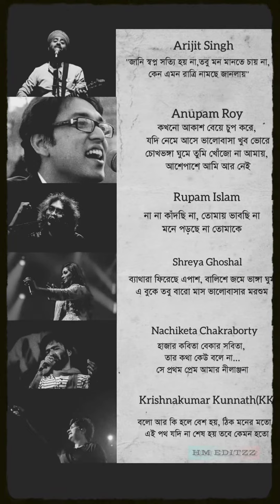arijitsingh anuparoy krishnakumarkunnath shreyaghoshal rupamislam nachiketachakraborty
Credits:

Film : Bojhena Shey Bojhena
Starring : Soham, Mimi Chakraborty, Abir Chatterjee, Payel Sarkar ..
Producer : SVF Entertainment Pvt. Ltd
Presenter : Shrikant Mohta & Mahendra Soni
Direction : Raj Chakraborty.
Singer : Arijit Singh
Lyrics : Prasen

Presenting Amake Amar Moto Thakte Dao from Autograph starring Prosenjit Chatterjee, Indraneil Sengupta, Nandana Sen. This song has been composed and sung by Anupam Roy.

Bangla Songs
Bengali songs
Nazrulgeeti Tagore Songs
rabindrasangeeth
bengali movies
begali music
bengali songs
Tagore Songs
ekla ghor fossils
ekla ghor amar desh

❤সে প্রথম প্রেম আমার নীলাঞ্জনা
❤নচিকেতা
❤Ei Besh Bhali Achi
❤1994
❤ Edited by Debdulal Aditya
Song: Ekla Ghor
Album: Fossils
Band: Fossils
Photo Courtesy:  Soumen Naskar

✔This Video has been created & Uploaded only as a TRIBUTE TO THE RESPECTED ARTISTS !!
✔Mr Nachiketa Chakravarty ( Nachida) & the Song Publisher company "Saregama - HMV" is the main owner of this Song.
Hence,They Got The FULL RIGHT to claim Monetization for this video.

Bhalobashar Morshum
Singer - Shreya Ghoshal
Lyricist - Barish
Composer - Sanai
Arrangement and programming - Chandraniv Saha
Violin - Souptik Majumda

Sound Designer & Mixing : Anindit Roy (CAS), Adeep Singh Manki
Costume Designer : Sanchita Bhattacharjee
Vfx : SVF Studios
Publicity Design : Anonymous